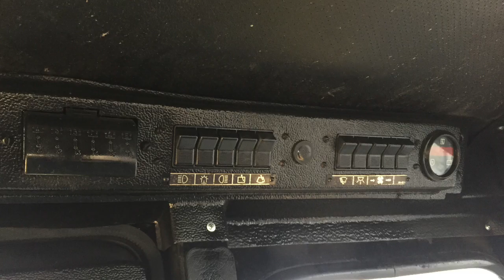ремонт ЧТЗ Б10М, как собрать с одной гайки трактор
в видео Вы увидите полную последовательность сборки бульдозера Б10М, начиная с пустой рамы и до целого бульдозера. В результате бульдозер имеет 100% ресурса и аналогичен новому, только вышедшему с завода.